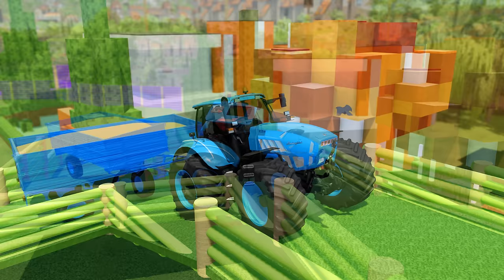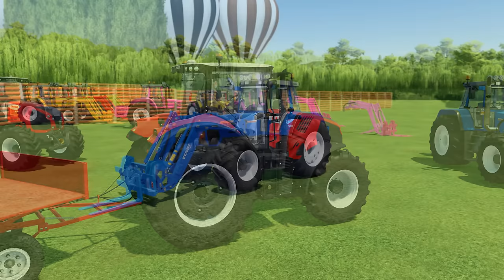LOAD AND TRANSPORT GRAINS ON MINECRAFT ROUTE WITH LAMBORGHINI TRACTORS - Farming Simulator 22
Welcome to the Crocozilla channel and welcome back.
Discover how Lamborghini tractors transport grains on a Minecraft-inspired route, with JCB telehandlers assisting in loading.
Next, watch us load limes using John Deere tractors for transport.
Then, enjoy a tractor battle featuring Claas, Fendt, Landini, Kubota, and John Deere, each carrying huge apple slices through a challenging course.
Finally, see our harvesters turn a cornfield into chaff, with Fendt loaders moving grape clusters into trailers pulled by Lamborghini Urus cars.